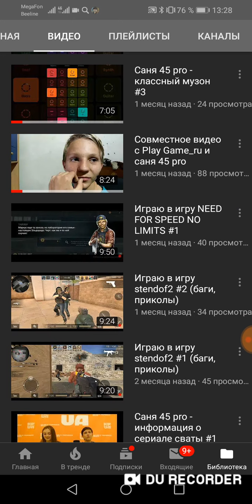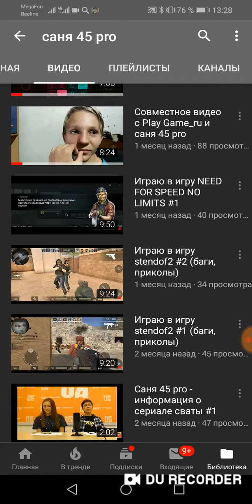Неудачная игра в Pubg Mobile LITE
Привет всем с вами Play Game_ru. И сегодня мы поиграем в игру Pubg Mobile LITE. Все её наверное знают, да? Я вчера проводил опрос в группе: какую игру мне снять и больше всех набрала игра Пубг и я вот решил снять её. До встречи!